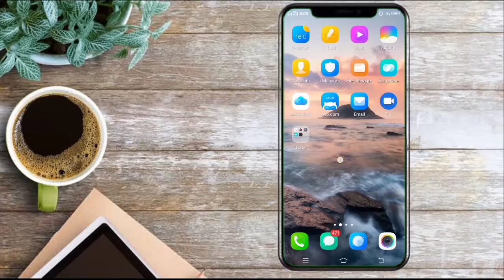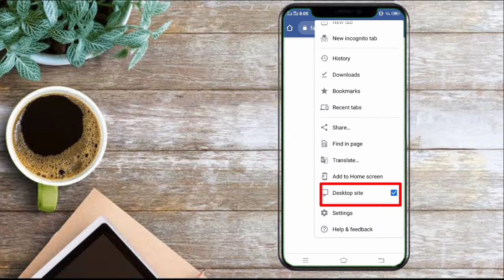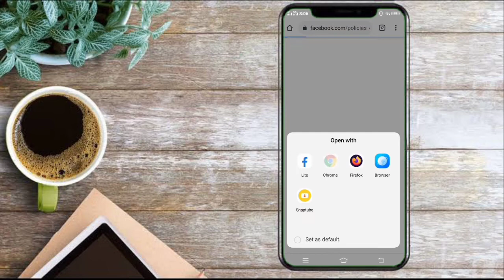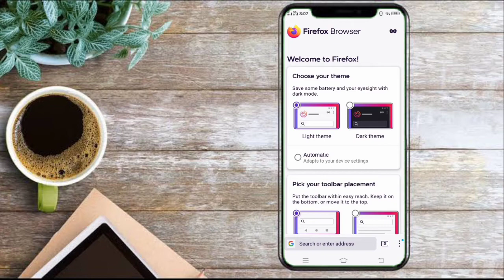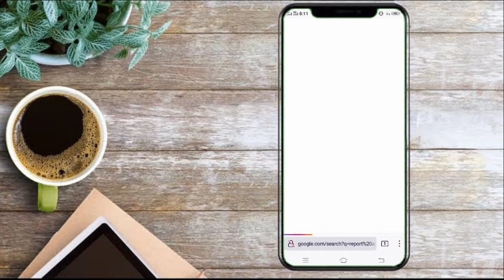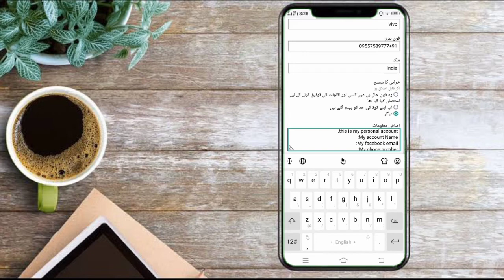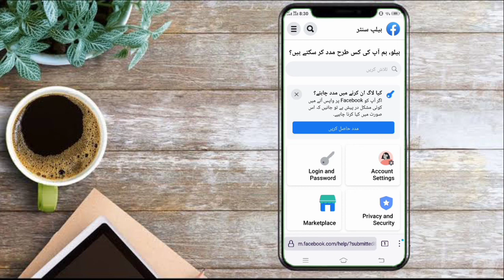your account has been locked | how to unlocked facebook account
Hello guys today in this video I will show you how to unlocked facebook account. Your account has been locked.

Additional Information :-
My facebook personal account was locked and after locking there is option with confirm id I also submitted my government issued id still the account is not confirmed.
So humbly I request you to confirm my account as this is my personal account.
My account Name:
My phone number:
My DOB:

YOUR QUIRESY:-
Your account has been locked problem solved 2021
Your account has been locked facebook Confirm your identity on facebook
Facebook account ko kaise unlock kate
How to unlock facebook account temporarily locked
Unlocked facebook account without id card 2021
Facebook locked learn more problem solve
Learn more problem solve on fb
How to facebook follower option problem solve
Logout problem solved facebook
Facebook logout problem solved
Facebook tag problem solved kaise karen
Confirm your identity facebook problem solved
Facebook photo timeline review problem solved tag
Facebook unfortunately logout problem solved
Facebook timeline review problem solved kaise karen
Facebook account locked get started problem solve
Facebook account temporarily locked
Unlock facebook account temporarily locked
Facebook account unlock
Unlock temporarily locked account